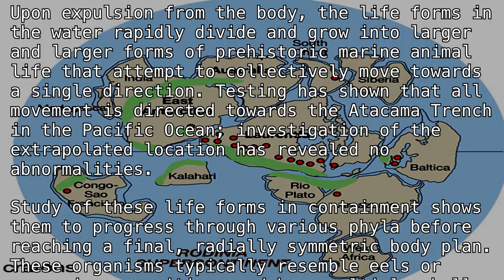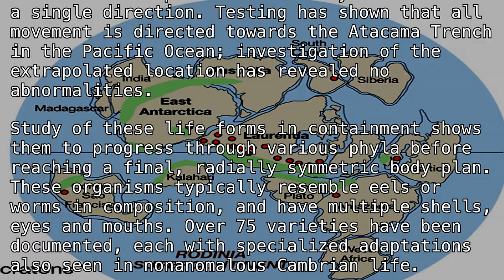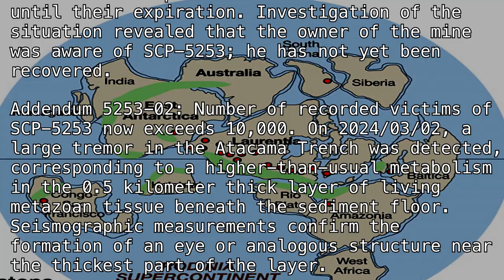SCP-5253 "Primeval Precambrians" [SCP Wikidot]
It's the Caaaambrian explooooosion.

Article by "Weryllium".